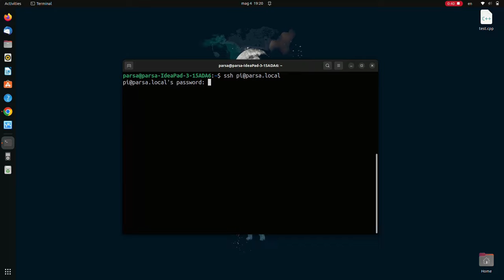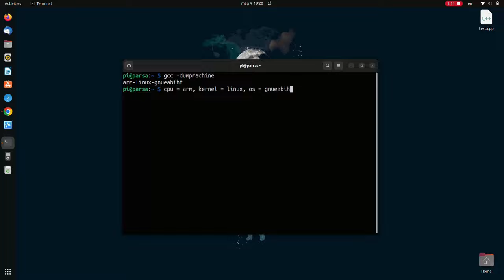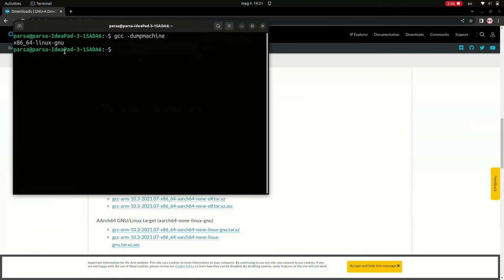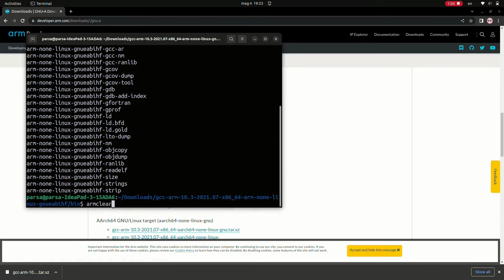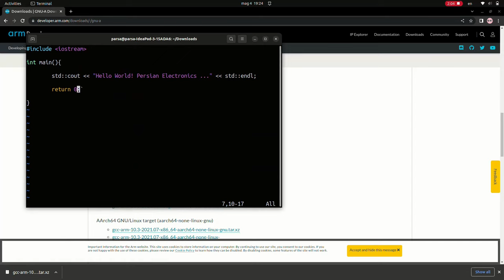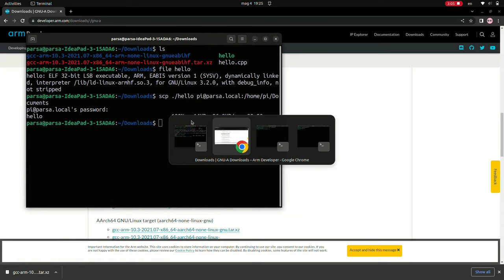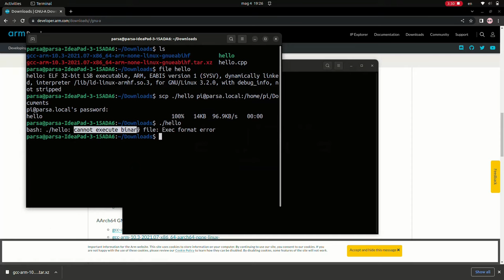Cross Compiling for Raspberry Pi using GCC ARM Toolchain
In this Video, we will guide you through the process of cross-compiling for the Raspberry Pi. Cross-compiling allows you to develop and build software on a faster computer and run it on the Raspberry Pi. This is especially useful if you are working with large projects or if you want to avoid the slow compilation times on the Raspberry Pi itself.